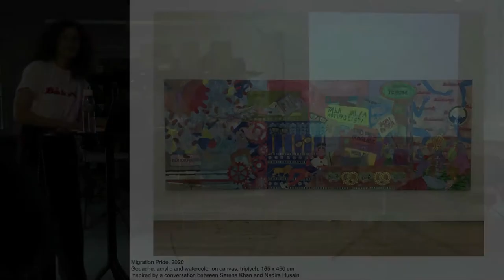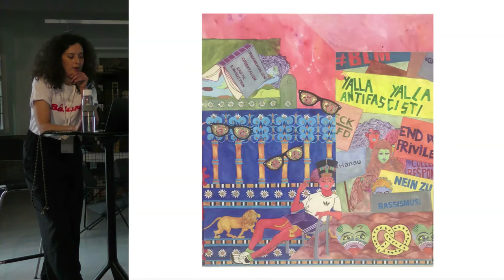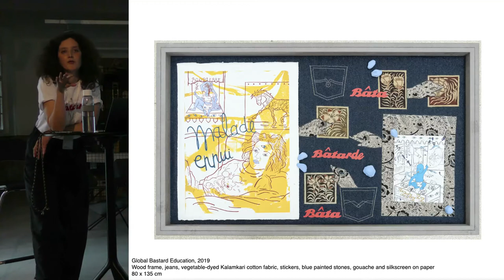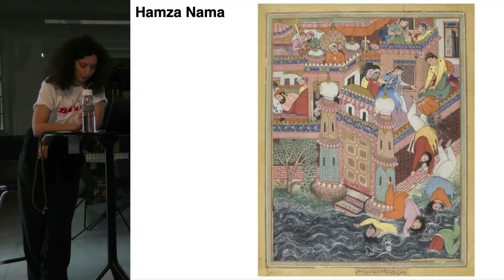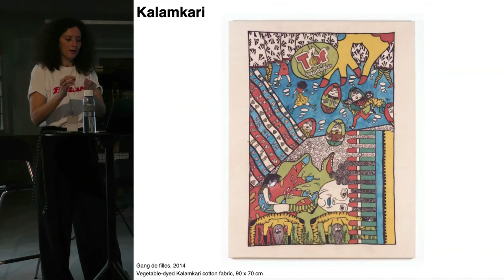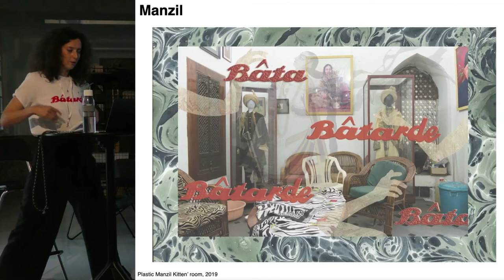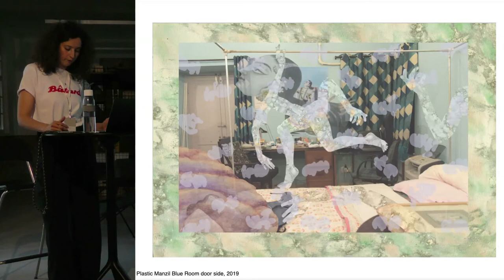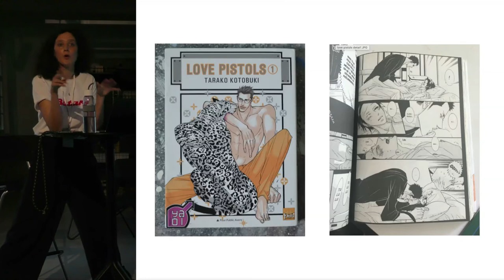Nadira Husain @ Summer Academy '20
Artist talk with Nadira Husain and Hildegund Amanshauser on 19 August 2020.

Husain will introduce her concept bâtarde, which is specific to her working method, as well as to other key motifs of her practice, such as Femme Fondation. She will also address the notion of expanded painting and raise questions around such notions as the gaze, appropriation, cultures of migration and feminism.